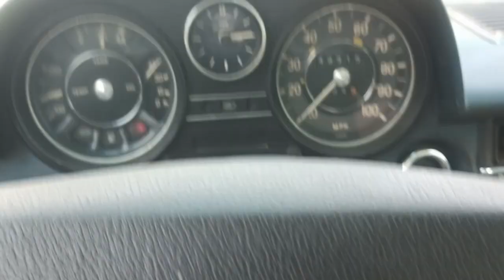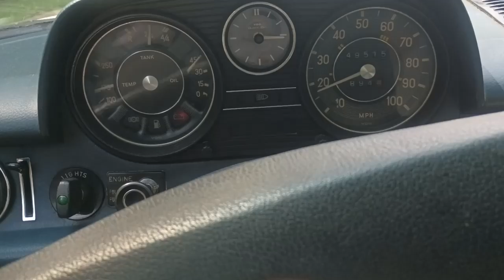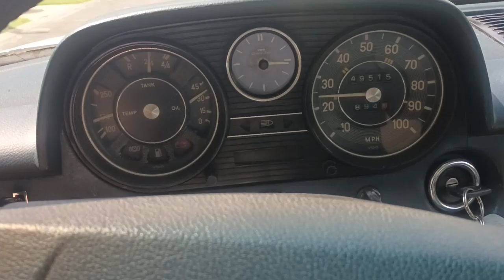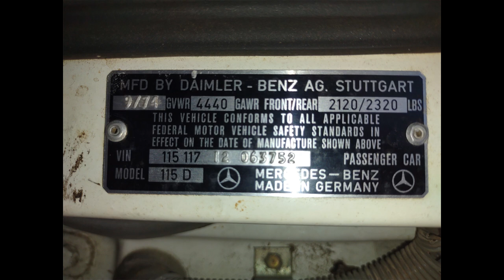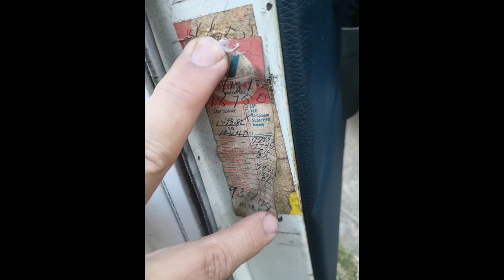Walkaround 1975 240D